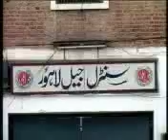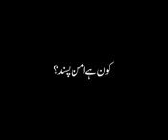SIPAHI MAQBOOL HUSSAIN & KASHMIR SINGH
BRAVE SOLDIER OF PAKISTAN ARMY